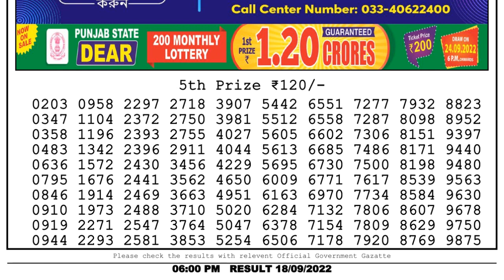Nagaland Lottery Sambad Live 6pm 18.09.22